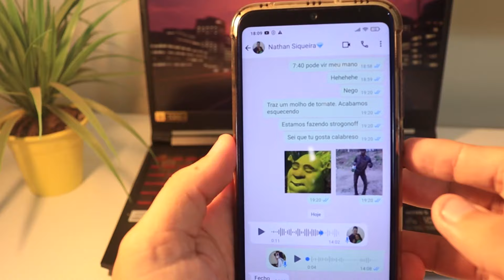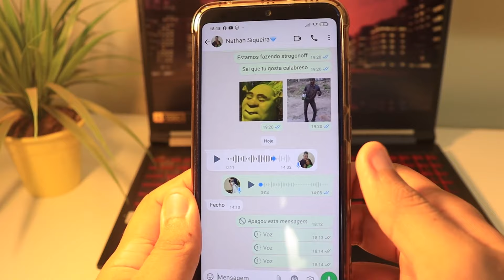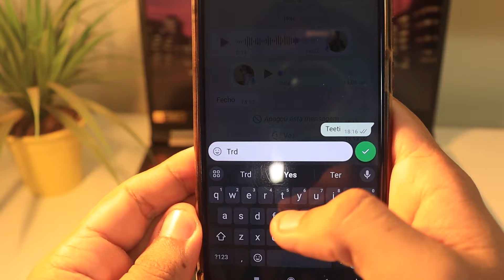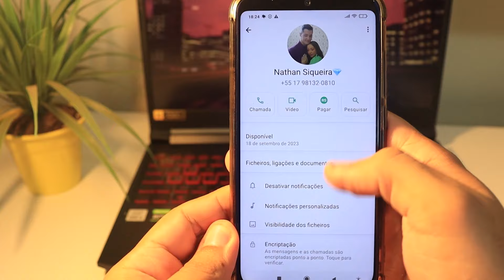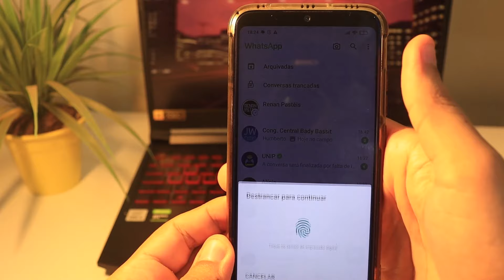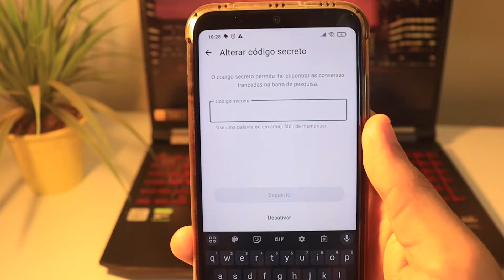VEJA!! 4 Truques do Whatsapp Incríveis que Você Precisa Conhecer (2024)😱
➥ Fala galera e aí beleza? Como todos sabem o whatsapp é uma das redes sociais mais usadas do nosso dia dia, e por isso nesse vídeo eu vim apresentar para vocês 4 truques do seu whatsapp que você precisa conhecer!